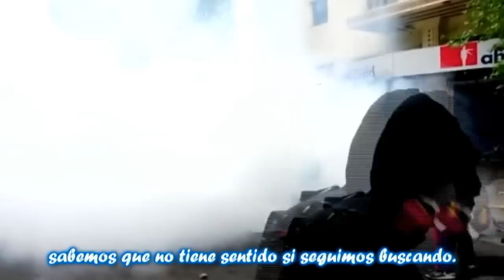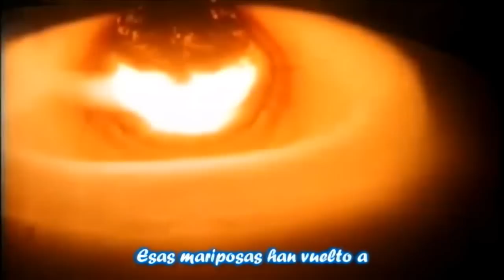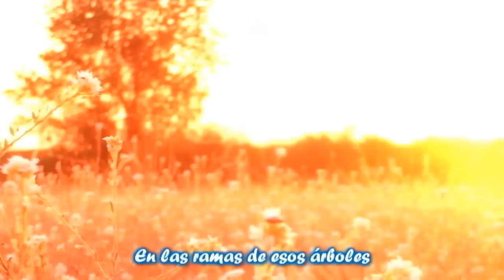Waiting in Earth - Fandub Latino (Gabx) (Actriz Invitada: Angélica)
Detalles abajo...
Un Mensaje para toda la gente que se ha olvidado que tenemos sólo una casa como también se olvidaron que tenemos nuestros derechos por defender.

"Waiting in Earth"
Música y Letra: Hanjyuku-P

Hanjyuku lanzó ese tema en Agosto de 2008, cuando se desató la crisis económica mundial. Es un tema bastante triste, pero con un mensaje muy claro, acerca del daño que le estamos haciendo a nuestro único hogar: el Planeta Tierra.

En el video original, se puede ver a Kaito bastante solitario en un mundo deshabitado, donde no hay ni siquiera gente que haya resistido el Smog, la tala de Arboles, la Alza de Impuestos, la Contaminación de los Rios y Mares (Sumada la muerte de los peces), la cacería y la pesca indiscriminada, la lluvia Acida producto de la mezcla del humo industrial con las nubes del ambiente, las guerras, el Abuso de poder de ciertos mandatarios autocráticos y/o de facto (Dictadores), la represión de nuestros derechos... En fin.

La culpa no sólo la tenemos nosotros que, por ejemplo, botamos la basura en la intemperie, o contaminamos el agua que usamos a diario (o la desperdiciamos). También la tienen las industrias (Si trabajamos en ellas, somos los mayores responsables) como también los políticos que abusan de su poder y crean leyes que reprimen nuestros derechos, o los tratados de libre comercio que no sólo reprimen, sino también acaban con el ecosistema.

Acá en esta edición de video (Se usaron unas pocas partes del original), se colocaron videos de Guerras, desastres ecológicos, ciudades desiertas, industrias que contaminan, protestas debido a derechos reprimidos y Dictadores (Incluyen los escogidos tanto pseudodemocráticamente, por fraude, o los que nadie escogió)

Adicionalmente, se utilizó el audio del video "Porque..? Dango (_''_)" hecho por Angélica Reyes, el cual está

No sólo tenemos que proteger nuestros derechos, sino también nuestro único hogar... Y sólo tenemos un mundo.

Tema: "Waiting in Earth"

Asistentes de Supervisión:
Mary Ochoa

Traducción, Adaptación,
Arreglos Adicionales y Reconstrucción de Pista: